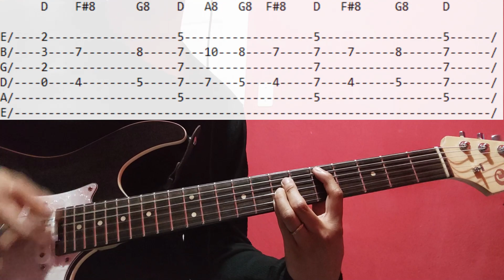【TABS & TUTORIAL】Orange Shirt - Sex Bob-Omb / Scott Pilgrim Takes Off OST GUITAR Ver. Soundtrack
QUE TAL !

My Gear:
🎸- Cort G280 Select TBK
🎶- Valeton GP-200
💻- Reaper (DAW)
Aqui les traigo el próximo cover del anime de Scott Pilgrim!!
Perdón la demora, he estado ocupadito en cosas personales
Espero que te guste y puedas compartirlo con demás personas, espero que te ayude a poder aprender esta canción, sin miedo al éxito!! ;)